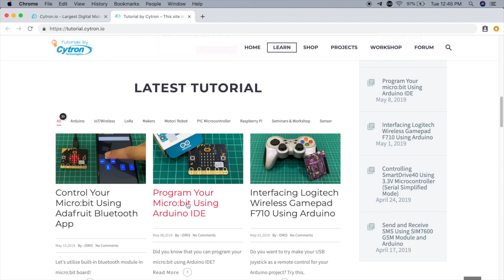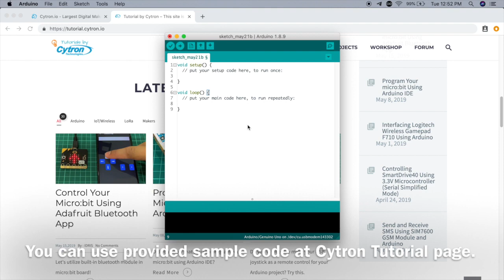I2C LCD Using micro:bit [BM]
This tutorial will show you how to display text on I2C LCD using micro:bit.